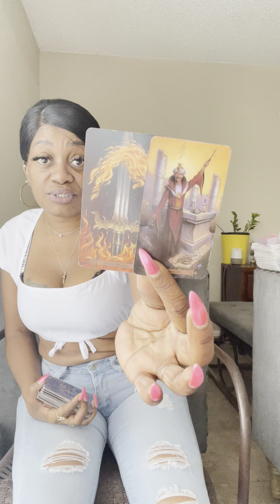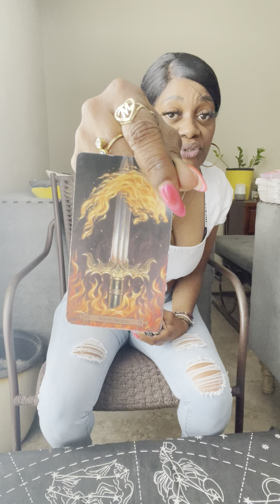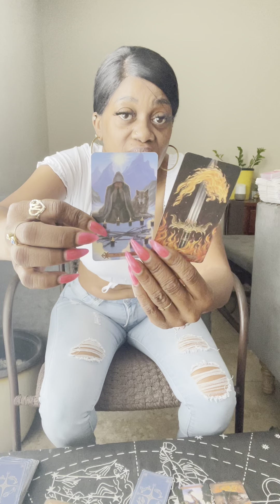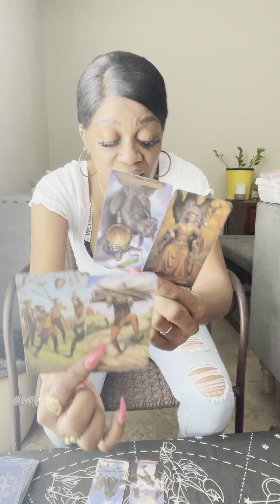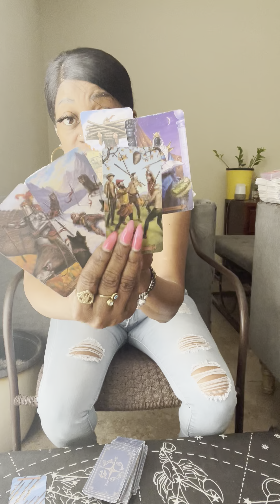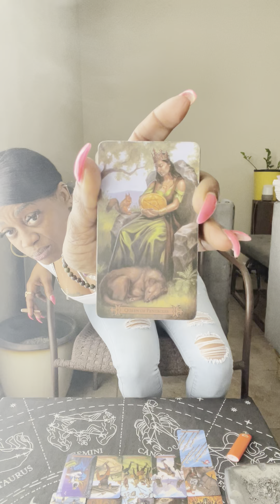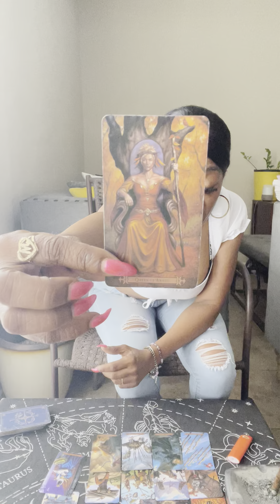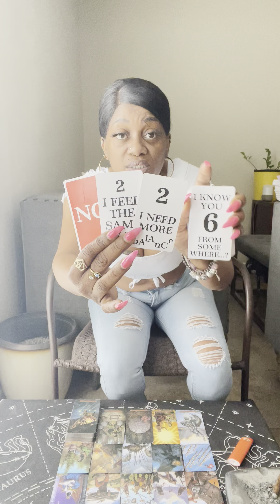🧿Collective😢Hospitalized 🏥 By A😨Wolf 🐺In Sheep’s Clothing🐑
Damn👀Found Out The Truth😠